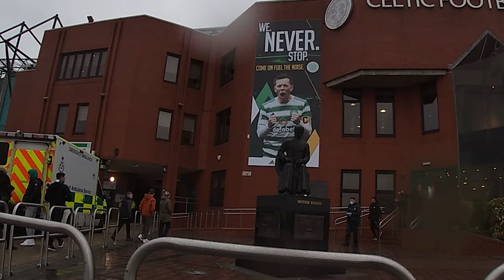PITCH INVASION AT CELTIC PARK!! | CELTIC V RANGERS | Lowland League B Teams (Colts)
An Old Firm Pitch Invasion At Celtic Park? Watch As I Take In Celtic B v Rangers B In The Clarke EPOS Lowland League. This Is The First Celtic v Rangers Match I've Been At On The Channel, Celtic & Rangers Both Had Plenty Of Chances But It Was Rangers That Came Away Victorious With Cole McKinnon Getting The Goal As It Finished Celtic B 0-1 Rangers B

Thanks To FootyAdventures For Having Me On His Vlog! You Can Check His Channel Out @FootyAdventures